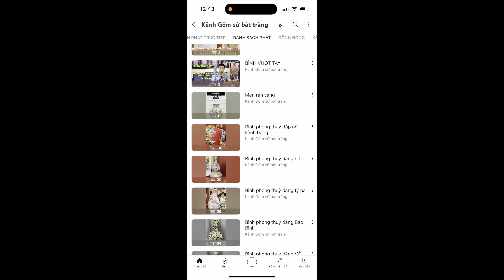CẶP CHOÉ SỨ MEN LAM VẼ CẢNH CÁ CHÉP VƯỢT VŨ MÔN - GỐM SỨ BÁT TRÀNG .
✔️ CH3 : số nhà 8 ngõ 45 Thôn 1 Làng Cổ Bát Tràng - Gia lâm - Hà Nội ( Trụ Sở Chính ) XEM NHIỀU VIDEO VỀ VẬT PHẨM PHONG THUỶ TẠI ĐÂY
🏠 CH1: số 115 Thuỵ Khuê, Tây Hồ, Hà Nội
✔️CH 2: số 75 Đặng Thuỳ Trâm, Cầu Giấy, HN
✔️CH 3: số 10 ngõ 45 phố Nguyên Hồng, Đống Đa, HN
✔️CH 4: số 239 Ngô Gia Tự, Hải Phòng ( lớn nhất tại hải phòng )